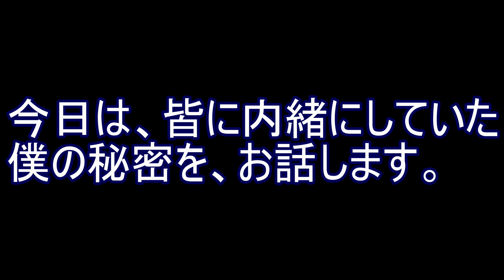トイプードル19歳2か月 僕の秘密をお話します。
トイプードル19歳2か月の高齢犬です。
毎日、のんびり頑張っています。
今日は、内緒にしていた僕の秘密をお話しします。
こんな、僕ですが、まだまだ頑張るので
応援の登録をお願いします。